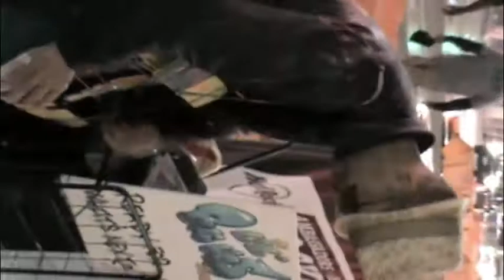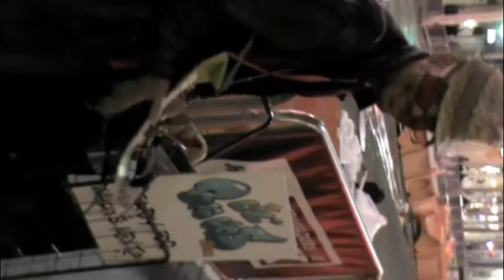lilbigups Guy MAKES SICK LIVE BEATS WITH A BOX TOP AND RUBBERBANDS on HOLLYWooD Bl!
Mega*Nut  MAKES SICK LIVE BEATS WITH A BOX TOP AND RUBBERBANDS(RUBBABoX) on HOLLYWooD Bl!  Guy does Amazing Spontaneous MOONWALK, POP LOCK DANCE!